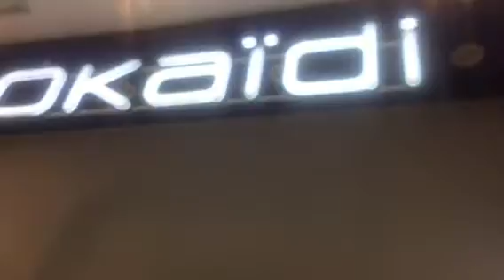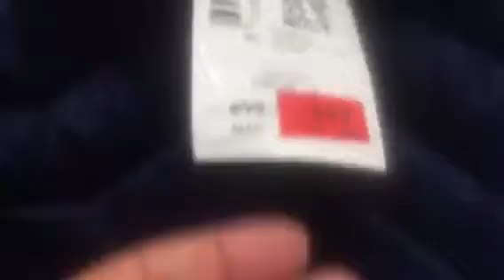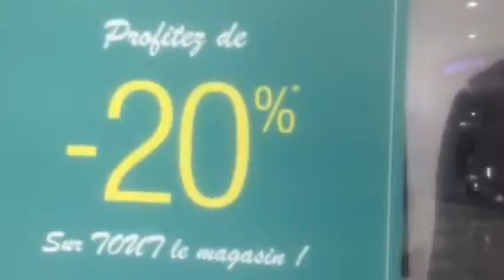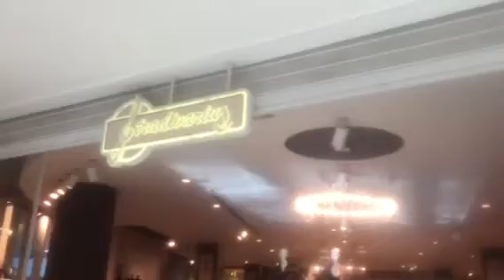(178) موروكو مول Vlog Morocco Mall Casa